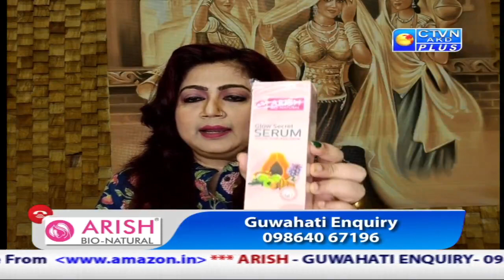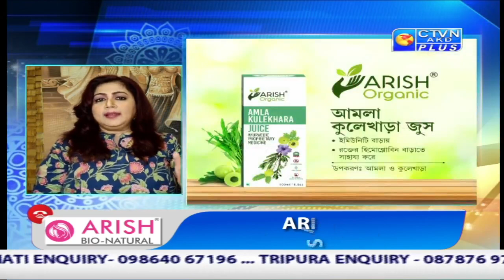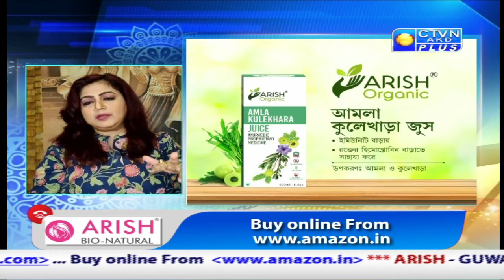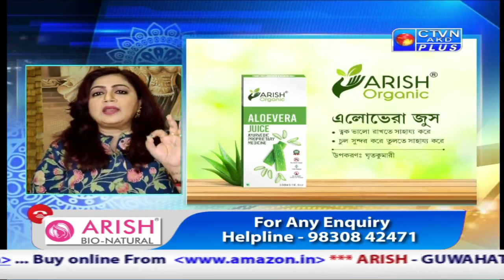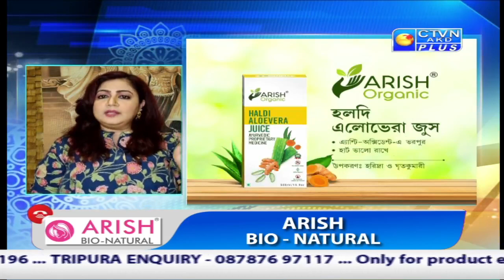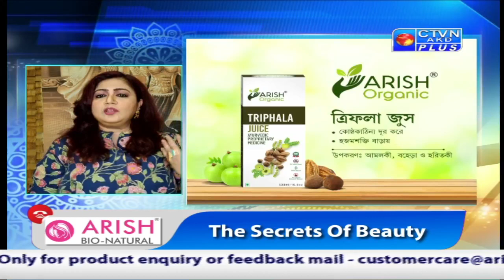ARISH BIO NATURALS CTVN_27_02_2021 - 04.30 PM